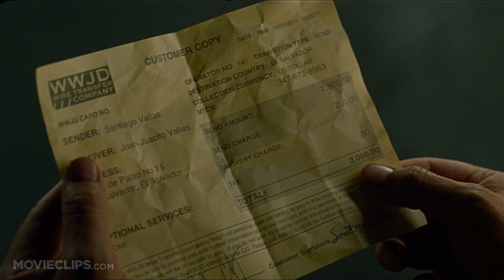A Better Life (6/9) Movie CLIP - Searching for Santiago (2011) HD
CLIP DESCRIPTION:
Carlos (Demián Bichir) and Luis (José Julián) find Santiago (Carlos Linares) working in the kitchen of a night club and ask him what he did with their truck.

FILM DESCRIPTION:
About a Boy director Chris Weitz takes the helm for this affecting drama about an illegal immigrant who struggles to give his teenage son a better life by working as a gardener in L.A. Determined to move out of the city in order to get his son away from gangs and into a decent school, the devoted father comes into possession of a truck that allows him to earn a better income by taking more gardening jobs. But with immigration agents on every corner and vicious gangsters trying to lure his son into a life of crime, it's a constant struggle just to survive in such an unforgiving city without being deported. Demi

CREDITS:
TM & © Summit (2011)
Cast: Carlos Linares, Demián Bichir, José Julián
Director: Chris Weitz
Producers: Jami Gertz, Laura Greenlee, Paul Junger Witt, Stacey Lubliner, Christian McLaughlin, Chris Weitz, Tony Thomas
Screenwriters: Eric Eason, Roger L. Simon